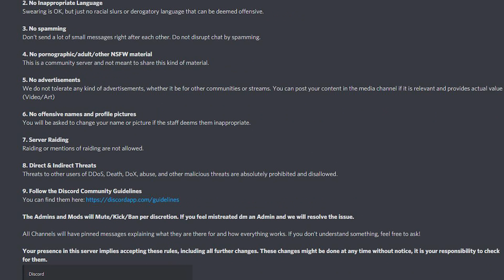Power Hour Discord/Channel Update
Who wants to create a drinking watch party!?! Y'all asked and we listened, so we created an open discord to anyone who want to join a friendly drinking community. This Discord will also be used so y'all can stay informed with current power hour projects that we are currently working on. Hope to see everyone there!